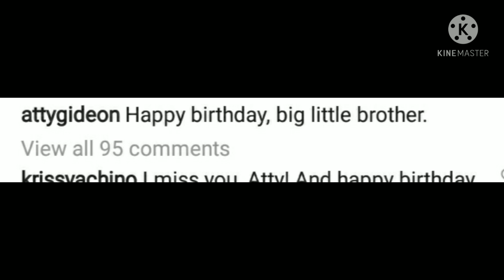ATTY.GIDEON IG POST HDB LITTLE BROTHER BIMB PASALAMAT NAMN SI KRIS AQUINO SA SUPPORT AT PAGMAMAHAL